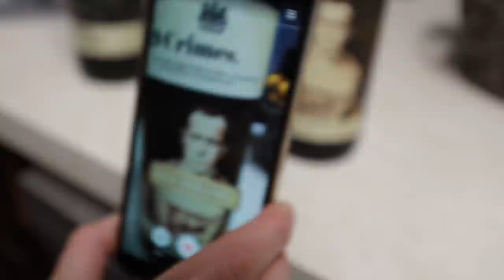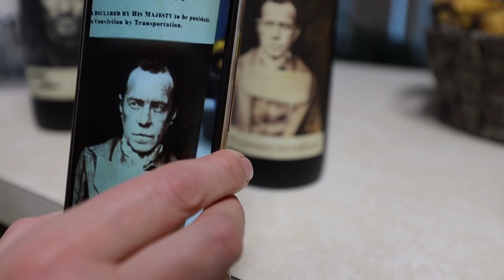Am sărbătorit weekend-ul ăsta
Aparatura foto/video :
Program editare video :
𝐌𝐮𝐥𝐭𝐮𝐦𝐢𝐦 𝐦𝐞𝐦𝐛𝐫𝐢𝐥𝐨𝐫 𝐩𝐞𝐧𝐭𝐫𝐮 𝐬𝐮𝐬𝐭𝐢𝐧𝐞𝐫𝐞 ! 𝐀𝐩𝐫𝐞𝐜𝐢𝐞𝐦 𝐞𝐧𝐨𝐫𝐦 !
𝐕𝐫𝐞𝐢 𝐬𝐚 𝐟𝐢𝐢 𝐮𝐧𝐮𝐥 𝐝𝐢𝐧𝐭𝐫𝐞 𝐩𝐚𝐭𝐫𝐨𝐧𝐢𝐢 𝐧𝐨𝐬𝐭𝐫𝐢 ?

Daca vreti sa ne trimiteti o punga de pufuleti si o bere rece:
4558 Broadway
BOX 1156